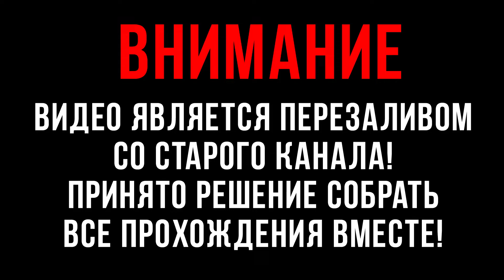► ЭПИЗОД 1.02 - ЖЕЛЕЗНЫЕ ИЗО ЛЬДА ◄ - Game of Thrones: A Telltale Games Series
Прохождение Game of Thrones: A Telltale Games Series!

Game of Thrones: A Telltale Games Series повествует историю Дома Форрестеров, расположенного на севере Вестероса. Повествование будет идти от лица пяти героев. Форрестеры являются вассалами Старков. Они владеют лесом железных деревьев. Участники дома в сериале пока не фигурировали, но они упоминались в серии книг Джорджа Мартина, на которой основано телешоу. В игре встретятся такие локации как Стена, Королевская гавань и т. д. События игры начинаются после окончания событий 3-го сезона одноимённого сериала и заканчиваются перед событиями 5-го сезона.

-= Способы пожертвования=-
Кошельки вебмани:
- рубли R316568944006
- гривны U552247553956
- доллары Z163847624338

Обязательно посмотри другие прохождения:
Ретроспектива: Падение "Совёнка". Бесконечное Лето